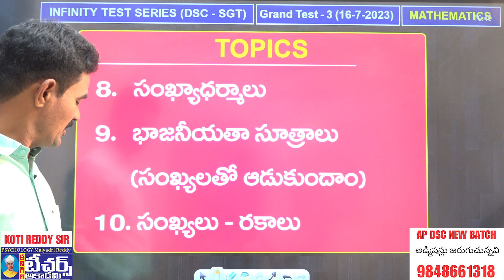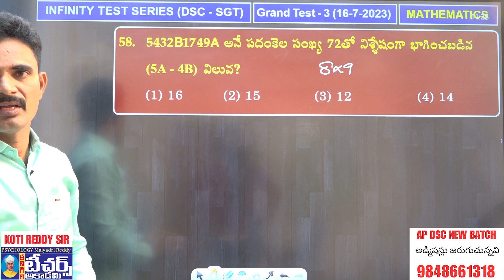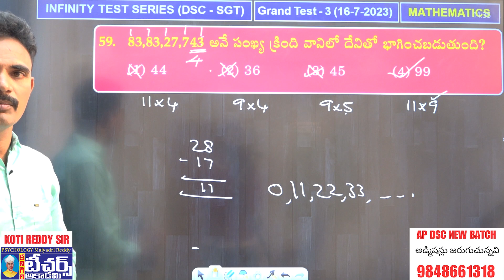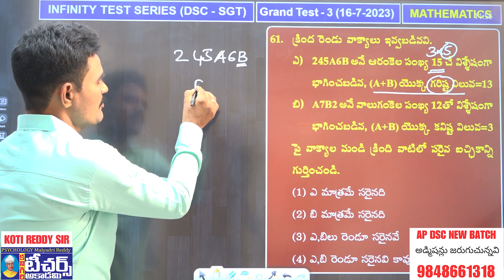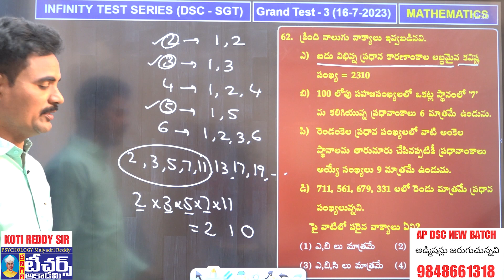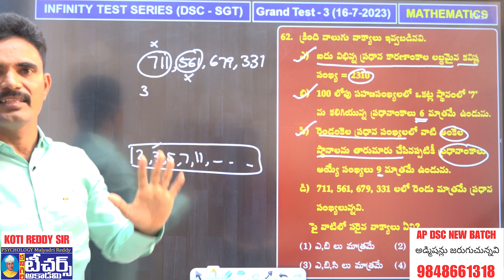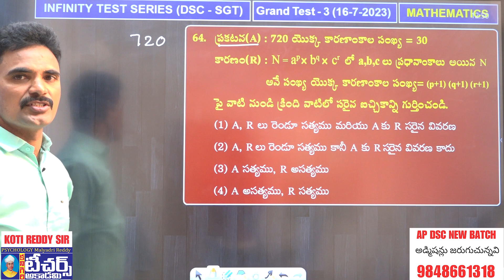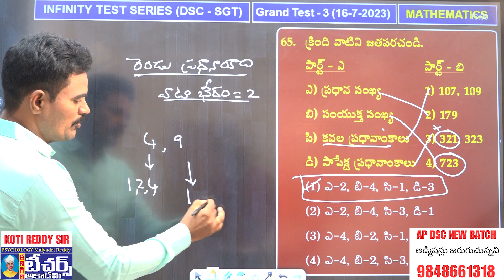DSC GRAND TEST - 3 || MATHEMATICS EXPLANATION || KOTIREDDY SIR || TEACHERS ACADEMY KANIGIRI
మీ TEACHERS ACADEMY KANIGIRI డిజిటల్ ఆన్లైన్ క్లాసులను  ఉత్తమ ఫ్యాకల్టీలచే మీకు అందిస్తుంది.

*TET – DSC , RAILWAY, SSC, POLICE, ARMY, AIRFORCE, APPSC (Group II, III, IV, Sachivalayam), BANK  మొదలైన ఉద్యోగ ఎంపిక పరీక్షలకు అత్యుత్తమ కోచింగ్ ఇవ్వబడును.
* ONLINE మరియు OFFLINE కోచింగ్ కలదు.
*అన్ని పోటీపరీక్షలకు సంబంధించిన ప్రింటెడ్ మెటీరియల్ లభించును.